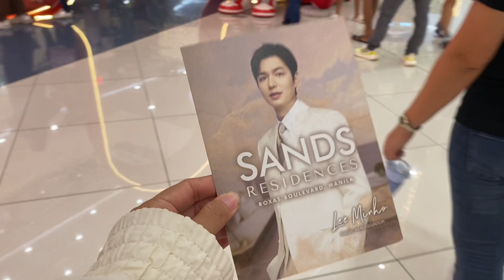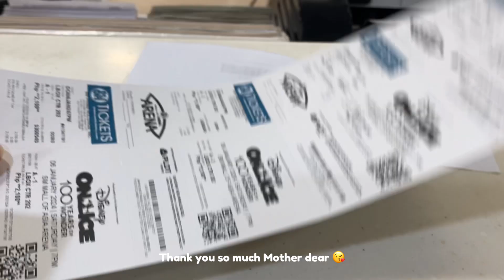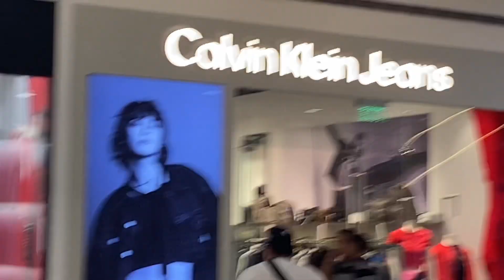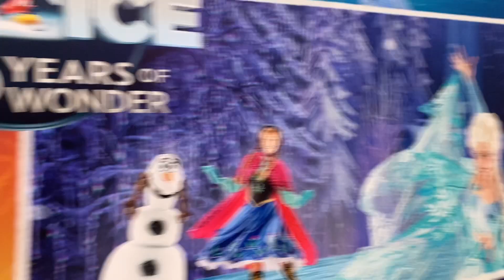DISNEY ON ICE (Mall of Asia Arena) January 6, 2024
Production:
🎥 iPhone 11
🎥 iPhone XR
📱 Capcut